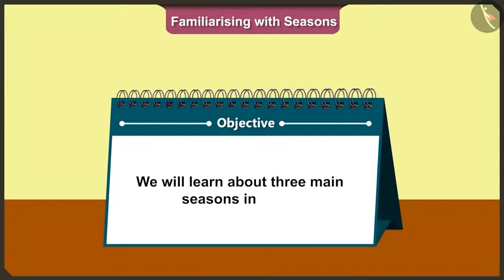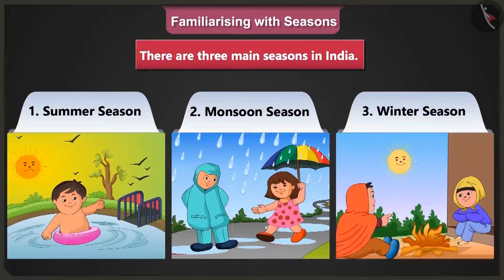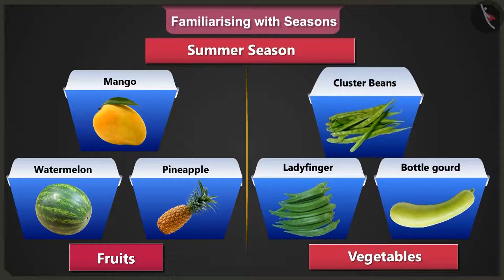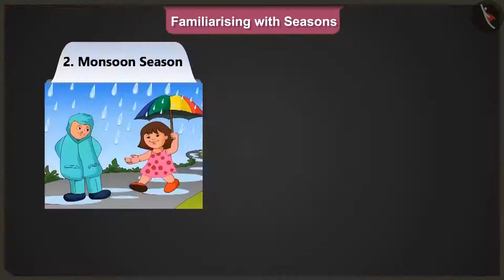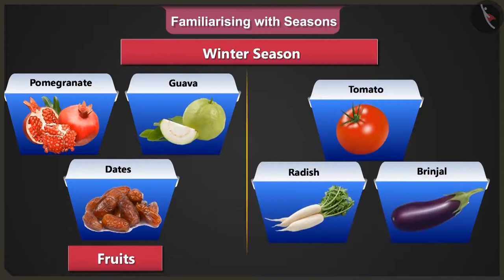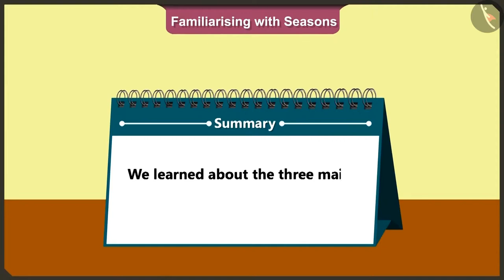Class 2 Maths Chapter 9 'My Funday' (Part 5) cbse ncert